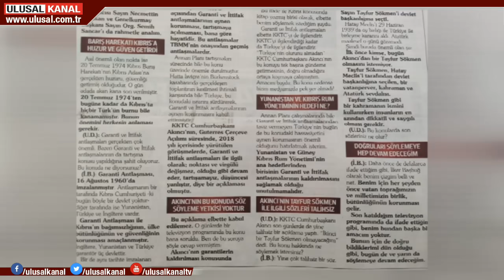İlker Başbuğ’dan yeni açıklama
FETÖ’nün siyasi ayağına yönelik çıkışıyla gündeme gelen eski Genelkurmay Başkanı İlker Başbuğ, yeni bir açıklama yaptı. Siyasi ayağa yönelik sözlerinin arkasında duran Başbuğ, çizgisinin net olduğunu belirtti. Başbuğ, “Doğru bildiklerimi dün olduğu gibi bugün de ve yarın da söyleyeceğim” dedi.